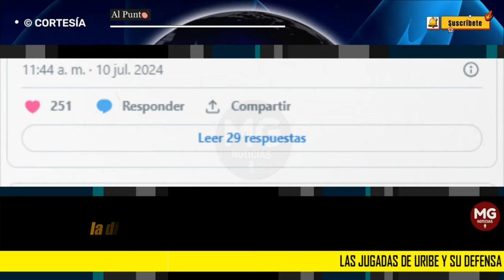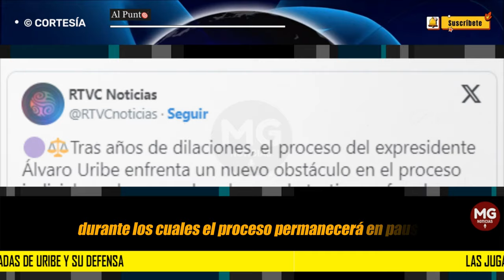LAS JUGADAS DE URIBE Y SU DEFENSA 🔴 Suspendida audiencia en su contra y sin nueva fecha definida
La justicia colombiana suspende el juicio contra Álvaro Uribe por fraude procesal y soborno, tras una apelación de su defensa.
AL PUNTO